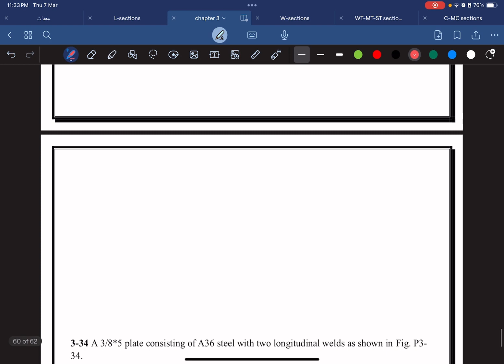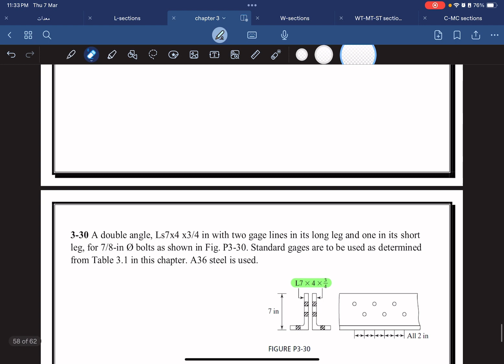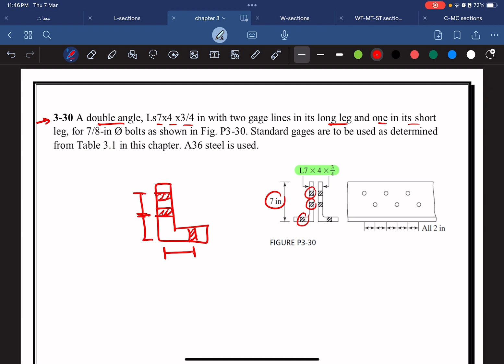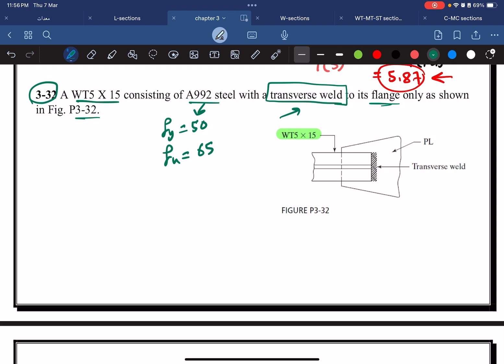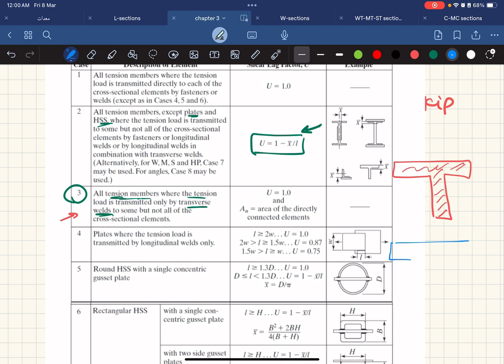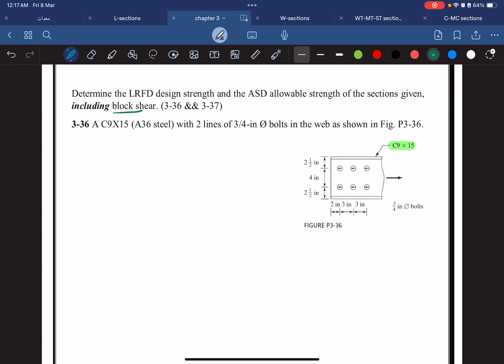Ch.3 Tension member analysis || lecture (12) "Problems - Quiz"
this is the last lecture of chapter 3, in this video we explained about 6 problems. we explained how to get the design strenght of tension member from scratch for all these problems.
carry on guy, i'll see you in chapter 4 videos

00:00 speed Revision
2:00 problem 1 solution
14:27 Problem 2 solution
23:30 problem 3 solution (important problem) (new idea)
35:50 problem 4 solution
40:00 problem 5 solution
50:30 problem 6 solution
58:30 additional problem